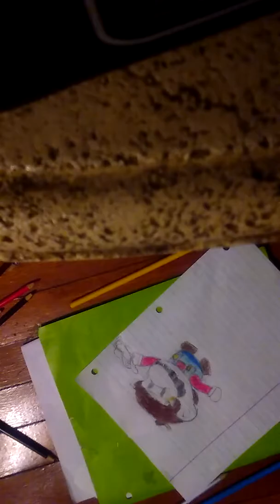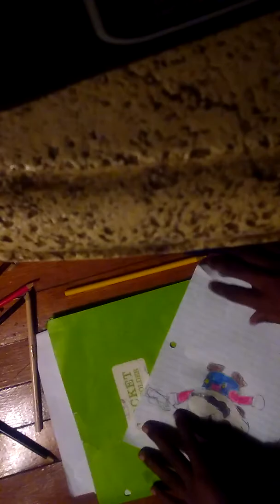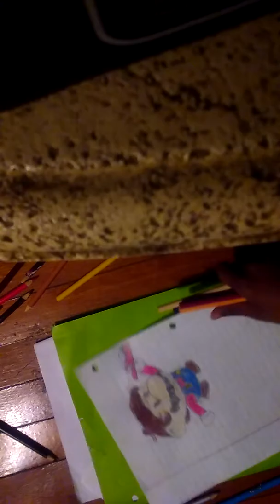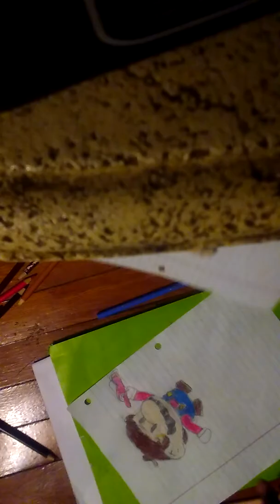Heatless cute Mario drawing tutorial part